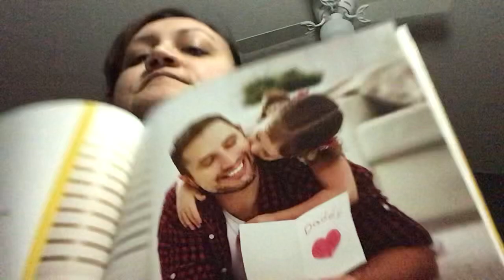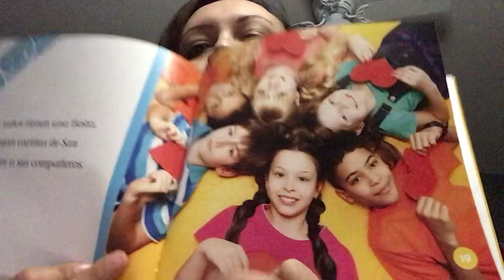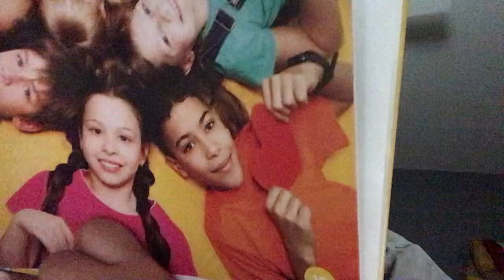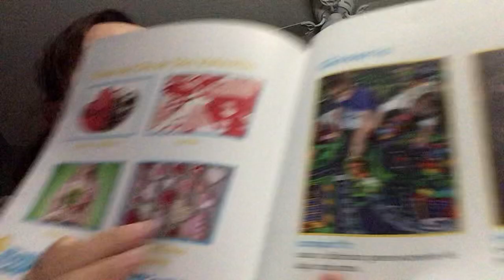Dia de San valentin